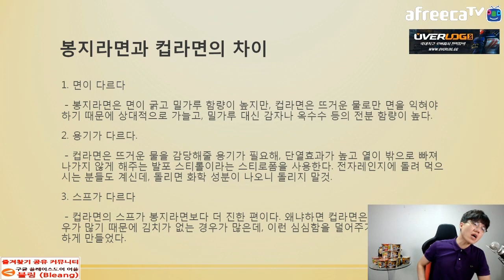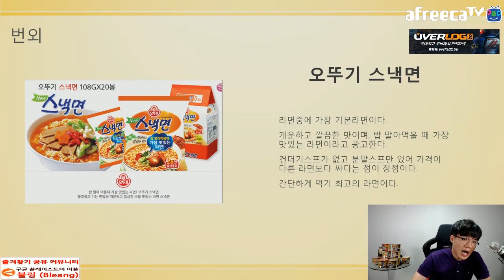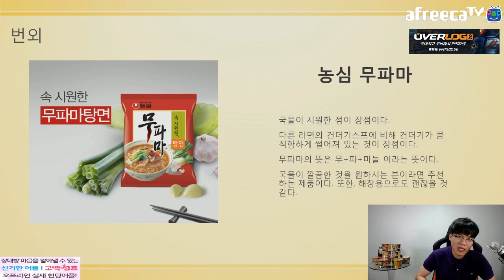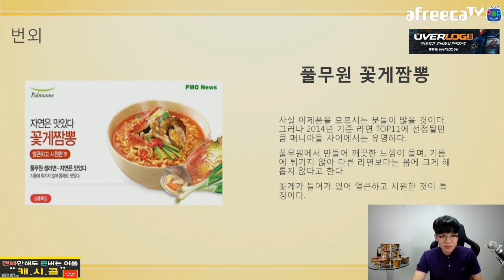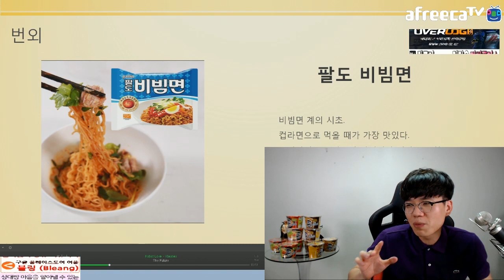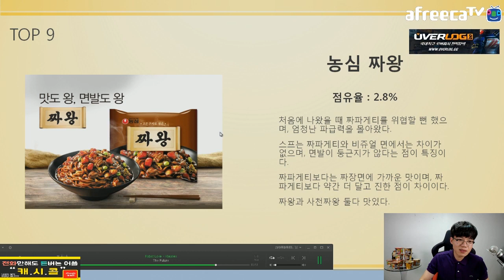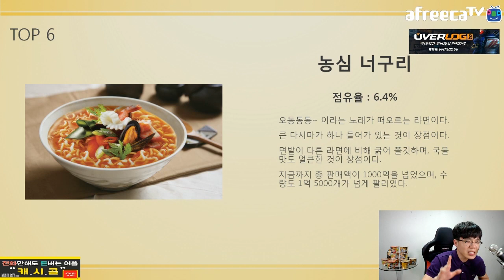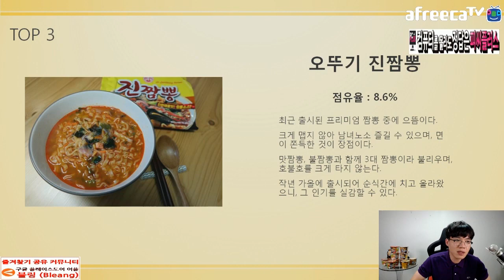보겸 탑텐] 국내 가장 맛있는 봉지라면 Top20 순위 보황의 맛평가